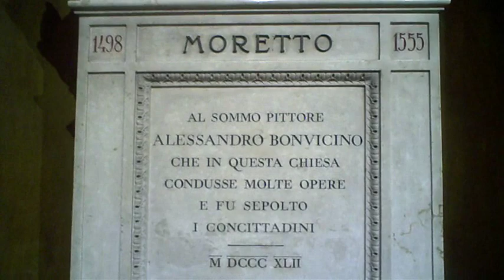Brescia, San Clemente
Moretto, Alessandro Bonvicino